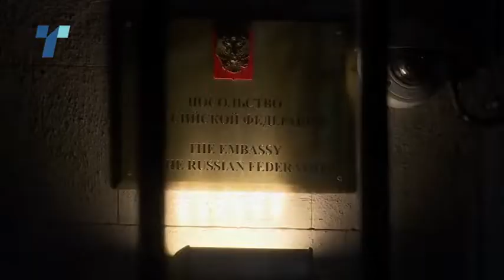Украинските сили во целосна борбена готовност, најавена воена состојба